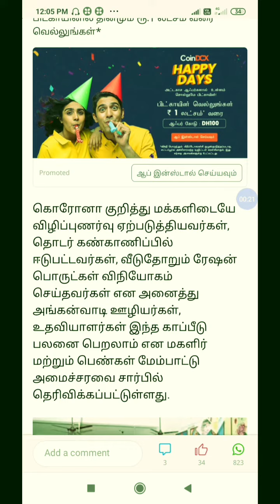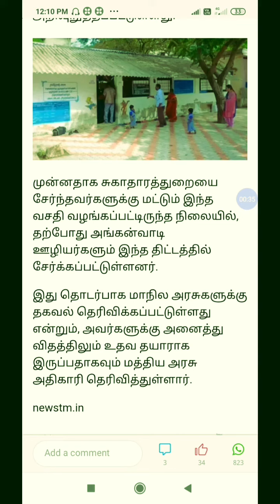அங்கன்வாடி ஊழியர்களுக்கு அடித்த ஜாக்பாட்👌50 லட்சம் ரூபாய் வரை வழங்கும் மத்திய அரசின் சூப்பர் திட்டம்